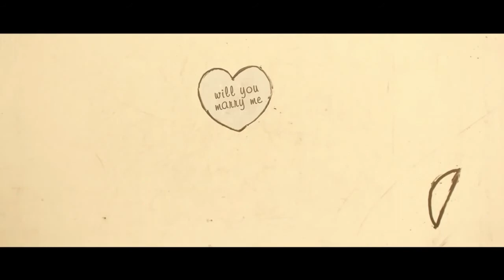Vipul & Surbhi wedding invention